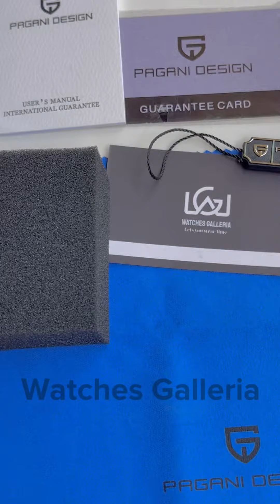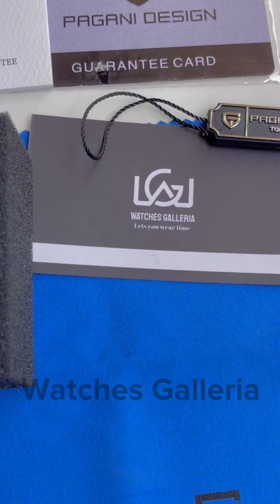Pagani Design PD1664 Silver Meteorite Daytona | Men Watch | Japan Seiko Movement